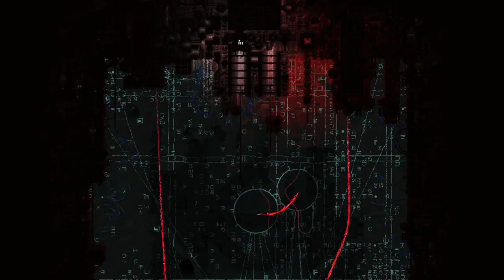Rain World - Offshore Rig exploration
i sadly downgraded to rain world 1.5 because i was bored of waiting for region mods not existing. this region is one of my favorites and theres more to cover! mod created by agentlemon